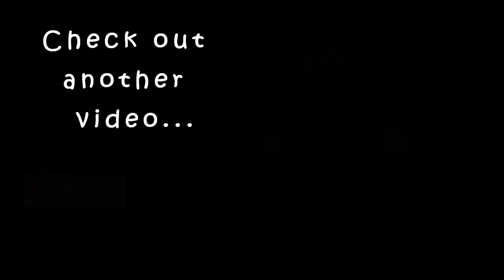Pearle Manny Reception inspired Look|pearlish|karimashiloverlatest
Products Used

1. Natio Ageless Illuminating Primer

2. La Girl Brown Eyebrow

3. Urban decay naked skin powder foundation

4. Eyeshadow-

Wet n wild
Blue heaven xpression black eyeshadow
Wet n wild-Wet n Wild Color Icon Eyeshadow single - Panther (1.7 g)

Kajal- Stay Quirky Kajal, Black, BadAss 1 (0.25 g)

Banana Powder

Powder higlighter -Makeup Revolution Vivid Shimmer Brick Radiant (7 g)

Lip liner-NY Bae Lip Liner, Brown - Party By The Creek 6 (0.25 g)

Lipstick-

seven seas  liquid lipstick 117

Lipgloss-Cherrycheescake

Big  🐻  Hugs❤️